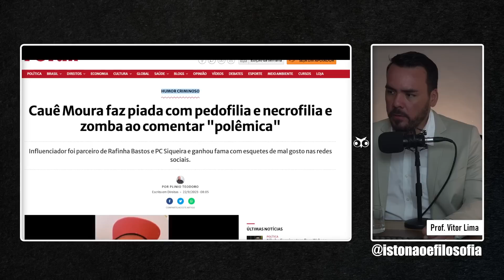A Filosofia por trás da piada repulsiva de Caue Moura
A partir desse caso, como pensar filosoficamente, mais especificamente eticamente, a reprovação moral diante de um discurso repulsivo?

🎯 FORMAÇÕES

📸  CANAIS DO INÉF